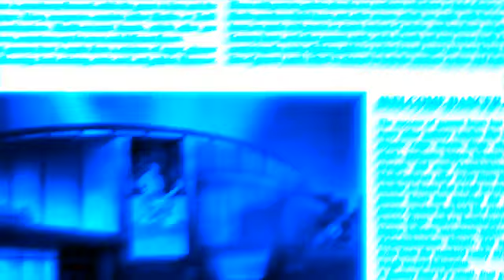BLUE & NEON & CHIPMUNKI Gummibär REQ VIDOE Japanese gummy Bear Song